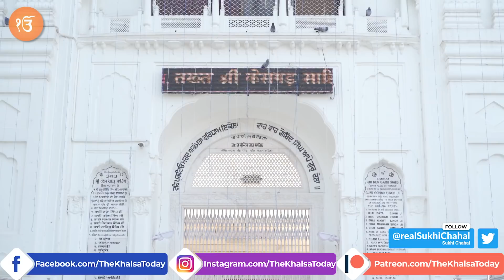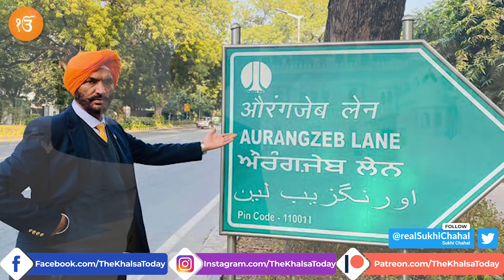Where Guru Gobind Singh Established Khalsa Panth: Sukhi Chahal Explains from Ground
Sukhi Chahal
Founder, CEO & Editor-In-Chief:  The Khalsa Today
Silicon Valley, California – USA